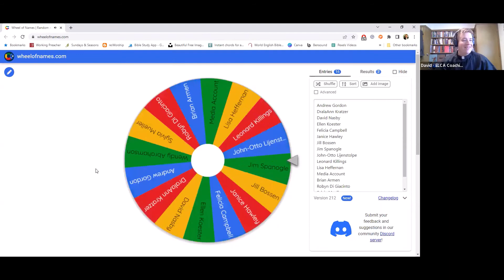Courageous Leadership - Jun 22, 2022 - On the Spectrum: Autism, Faith, & the Gifts of Neurodiversity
On Wednesday, June 22, we welcomed author and poet Daniel Bowman, Jr., (MFA, Seattle Pacific University) who is associate professor of English at Taylor University in Upland, Indiana, where he codirects the Making Literature Conference. He writes and speaks regularly on neurodiversity, including for the SBC's Facts & Trends website, The Mighty, Ruminate magazine, and at the Association of Writers and Writing Programs (AWP). Bowman is editor in chief of Relief: A Journal of Art & Faith, engages in several in-person and online communities addressing neurodiversity and mental health, and mentors young people on the spectrum.

Daniel shared with us key points from his memoir, On the Spectrum: Autism, Faith, & the Gifts of Neurodiversity, which won the 2022 Book of the Year Award, Academy of Parish Clergy. “Nearly everyone knows someone on the autism spectrum…. One in 54 children has autism, according to the CDC, and autism is reported across racial, ethnic, and socioeconomic groups. Yet most of what people think they know about autism is wrong. On the Spectrum debunks myths with a realistic yet hope-filled deep dive into the heart, mind, and life of a Christian. Daniel Bowman, a novelist, poet, and professor, received an autism diagnosis at age thirty-five after experiencing crises in his personal and professional life. The diagnosis shed light on his experience in a new, life-giving way. In this captivating book, Bowman reveals new insights into autism, relationships, faith, and the gift of neurodiversity. Rather than viewing autism as a deficiency, Bowman teaches readers--through stories of his heartbreaks and triumphs--authentic ways to love their neighbors as themselves, including their autistic neighbors who are fearfully and wonderfully, if differently, made.”

We are mixing things up in 2022 as we continue to experiment and learn. You are invited to join us WEEKLY on Wednesdays at 1pm Central to hear from a variety of leaders. We will continue with our theme of COURAGEOUS LEADERSHIP. We have invited various ministries to host these gatherings through this year, so it will be different each week. There will usually be time for small groups in breakout rooms so that leaders across the church can learn from each other and leave each gathering with at least one action step.

We are inviting you to bring a spirit of curiosity to these gatherings and to all aspects of your life. What are you noticing? Where is Spirit moving? How are you being invited to participate?